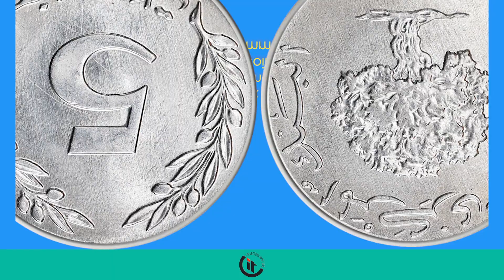Thematic Coins of Trees 1928-2016 HD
Thematic Coins of Trees 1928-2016 (Finland 20 Euro 2016)(Germany 5 Reichsmark 1928)(Jordan Quarter Diner 1974) (Lebanon 50 Piastres 1929)(Sri Lanka 5000 Rupees 2010)(Sudan 10 Pounds)(Tunisia 5 Millimes 1960)(Zimbabwe 10 cents  1999) Song: Little Samba Artists: Quincas Moreira